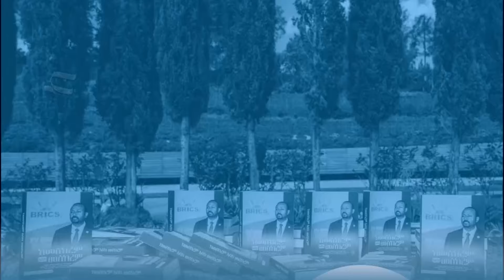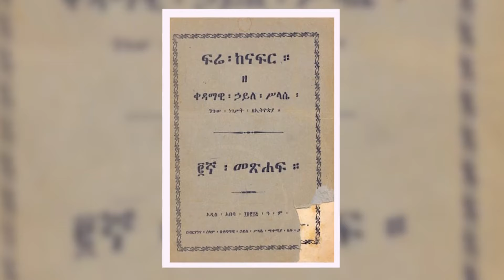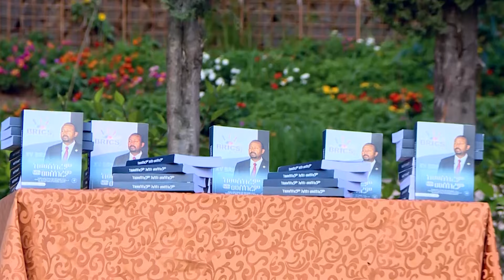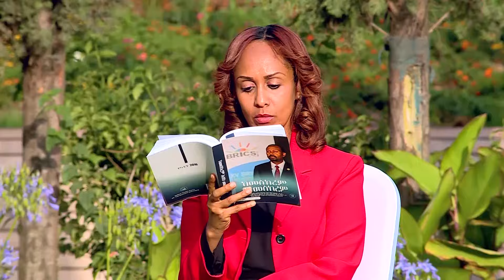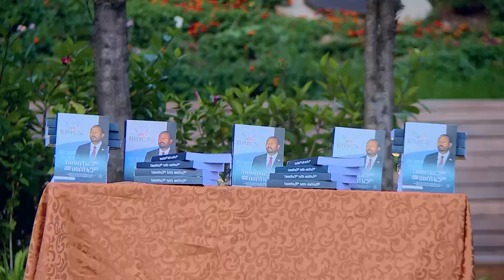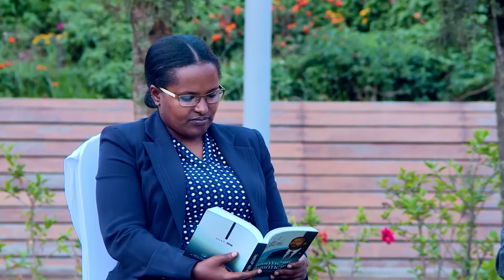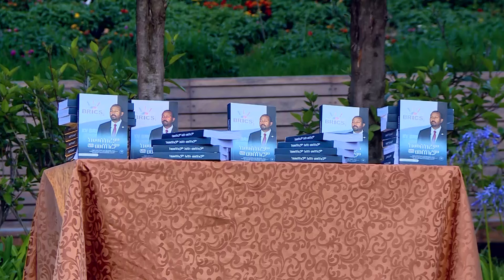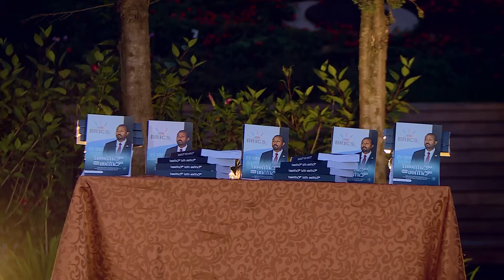የጠቅላይ ሚኒስትር ዐቢይ አሕመድን ንግግሮች እና መልክቶችን የያዘው 'ከመስከረም እስከ መስከረም' የ2016 መጽሐፍ ውይይት